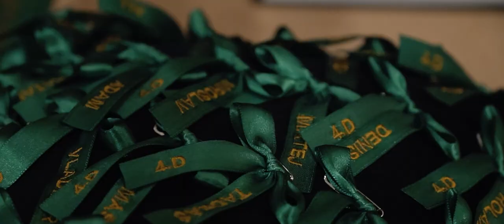Stužková slávnosť - SPŠT 4. D (Spišská Nová Ves)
Videoklip zo stužkovej slávnosti 4. D triedy Strednej priemyselnej školy technickej v Spišskej Novej Vsi.
Kameraman: Ján Zoričák, Bibiana Mikluščáková
Fotograf: Marián Brincko
Hudba: DJ Wallky
Sála: Reduta Spišská Nová Ves